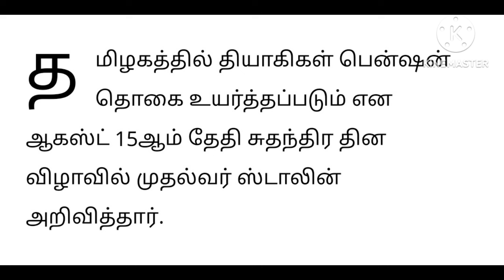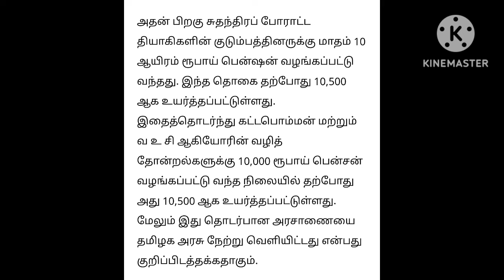Pensioners latest news today in tamil 2024 / pension news 2024 tamil